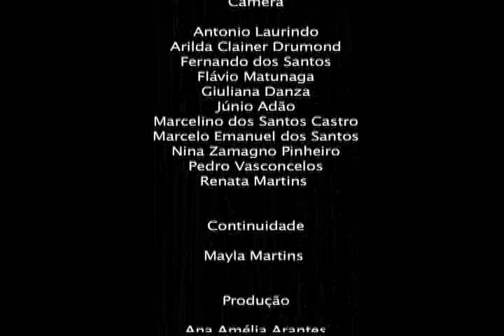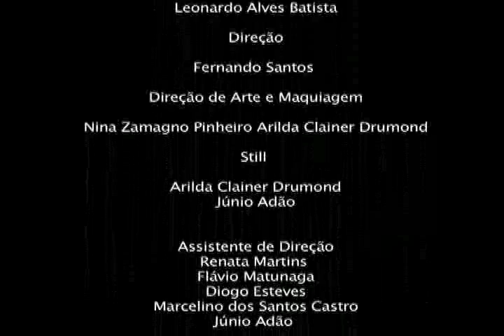Prawda - Cinema Político Brasileiro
Documentário realizado pela Oficina de Realização em Curta Documental da 14ª Mostra de Cinema de Tiradentes (2011).
Oficina Ministrada e dirigida por Luiz Carlos Lacerda (Bigode)
Com: André Mattos, Bruno Safadi, Carlos Alberto Matos, Claudio Assis, Eduardo Valente, Geraldo Moraes, Gustavo Becker, Irandhir Santos, João Paulo de Oliveira, Jorge Bodanzky, Julio Bressane, Kiko Goifman, Paulo Tiefenthaler, RodrigoFonseca, Rodrigo Mac Niven, Zelito Viana, Zita Carvalhosa.